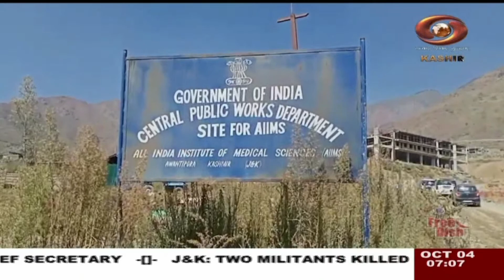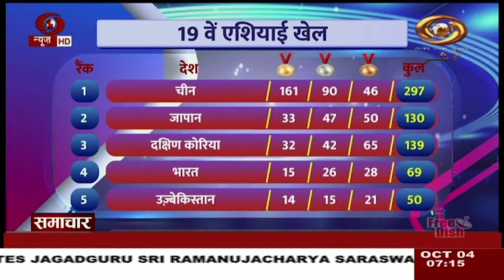Kashmiri News : Watch latest News coverage on DD Kashir's daily News Bulletin | 04/10/2023